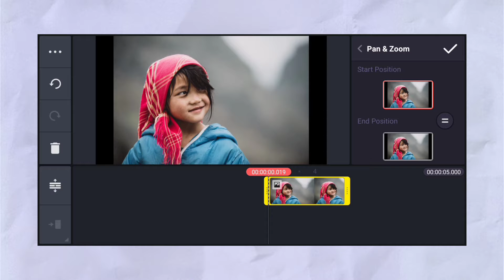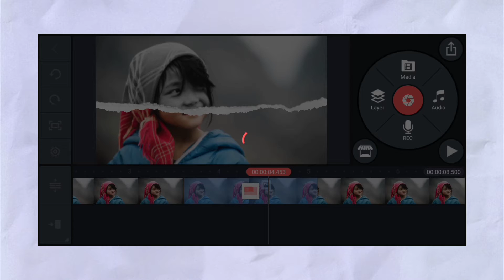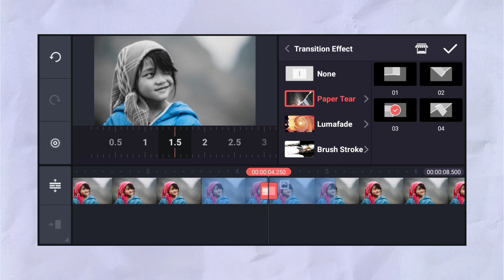Torn Photo editing in Kinemaster 😍|| Tearing Image in kinemaster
Make paper tone in kinemaster
ᴡᴀᴛᴄʜ ᴏᴜʀ ᴛᴜᴛᴏʀɪᴀʟ
sᴜʙsᴄʀɪʙᴇ ғᴏʀ ᴍᴏʀᴇ ᴇᴅɪᴛɪɴɢ ᴛʀɪᴄᴋs

⚠️⚠️⚠️⚠️Error ⚠️⚠️⚠️⚠️

⚠️⚠️⚠️     Error    ⚠️⚠️⚠️